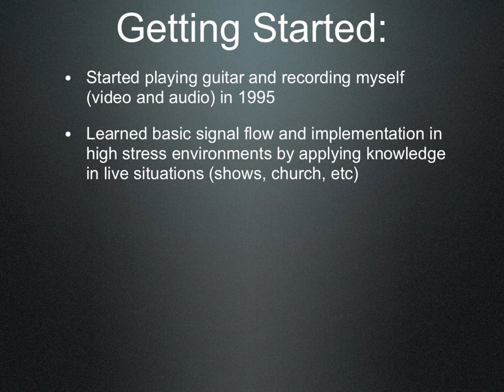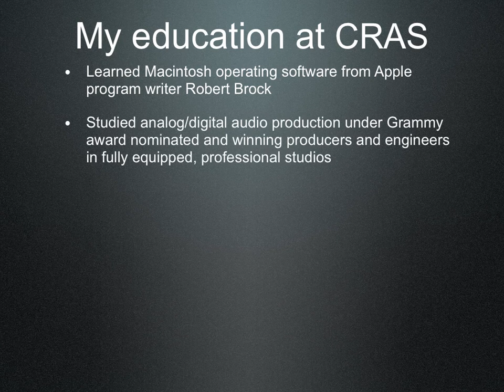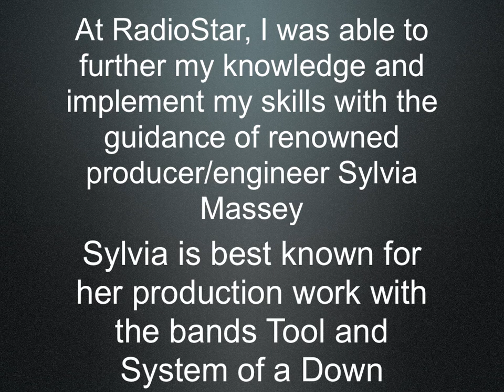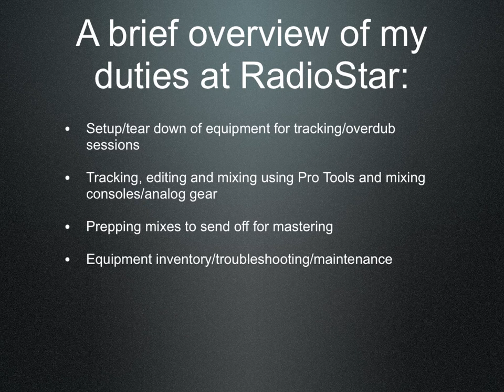Noah Taylor power point resume 2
A power point style resume that outlines my experience and education as a studio engineer.